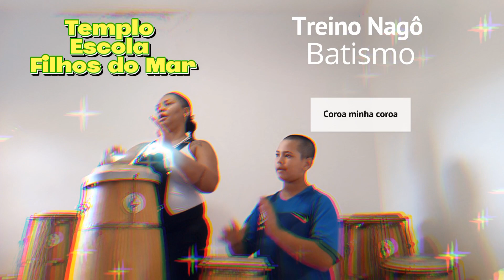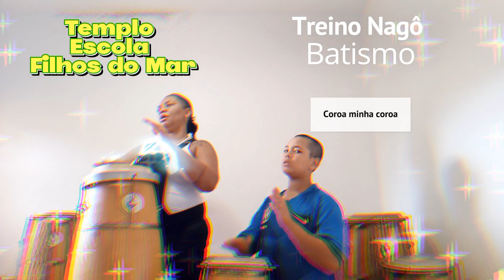Coroa minha coroa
Aula de atabaque particular ou grupo.

Treino toque e canto
Nago
aula de atabaque
Ponto de coroação

Que Jesus me deu ó minha coroa
Coroai seus filhos ó minha coroa
Coroa de glórias